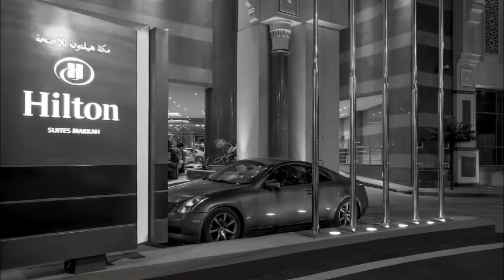Hilton Suites Makkah, Mecca, Saudi Arabia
Overlooking the Holy Haram, Hilton Suite Makkah is located in the heart of the city of Makkah. The hotel is only minutes’ walk from the Grand Mosque and close to the new King Abdullah wing of Haram. The hotel provides free WiFi and has private separate Mosque for gents & ladies on the hotel premises.
The hotel is tastefully decorated with modern design and has private accesses from Ummul Qura street straight to the hotel entrance. The hotel has 484 well-appointed rooms and luxury suites majority of them are facing the Holy Haram featuring 47” screen smart LCD. All the suites and guest rooms are fitted with speakers with individual control to hear Azan from the Haram.
Hilton Suites Makkah provides dining with multiple restaurant’s and coffee shops all facing the Grand Mosque. The Hotel also has 24 hours In-room dinning facility.
The property is adjacent to a modern shopping mall having all international brand outlets to choose from and provides a range of fast food restaurants.
The nearest airport is King Abdulaziz Airport Jeddah and is approximatly 62 mi away from the property.

Most popular facilities:
Parking
Family rooms
Free WiFi
Restaurant good
Fitness Center
Non-smoking rooms

What's nearby:
Masjid Al Haram King Abdullah Expension Gate - 0.3 km
Masjid Al Haram King Fahd Gate - 0.3 km
Abraj Al Bait Mall - 0.4 km
Masjid Al Haram - 0.4 km
Masjid Al Haram King Abdul Aziz Gate - 0.4 km
Zamzam Well - 0.5 km
Masjid Al Haram Ajyad Gate - 0.5 km
Abraj Al Bait - 0.6 km
Masjid Al Haram Al Marwa Gate - 0.7 km
Makkah Museum - 3.1 km

Hotel Rating - 8.9 Excellent